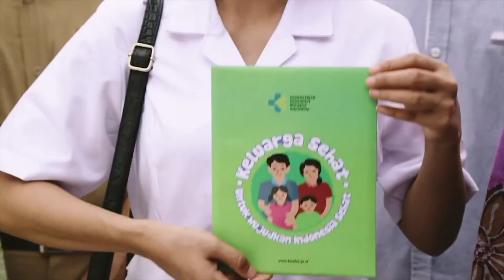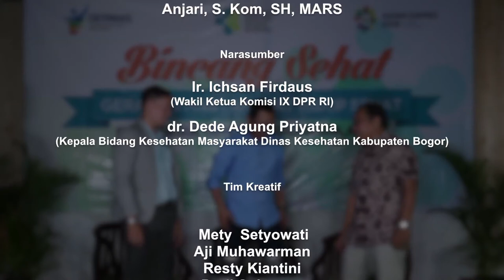2018 - Kemenkes - Talkshow - Bogor: Bincang Sehat: Pembangunan Kesehatan dan Investasi Bangsa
Video ini dibuat oleh BAMBOEDOEA KOMUNIKASI untuk Kementerian Kesehatan Republik Indonesia, merupakan hasil rekaman (taping) dari acara "Talkshow Bincang Sehat".

Bincang Sehat merupakan sebuah acara talk show dari Kementerian Kesehatan Republik Indonesia, dalam rangka melakukan sosialisasi kebijakan dan program pembangunan kesehatan di Indonesia.

Program ini merupakan siaran tapping selama satu jam, diikuti oleh kurang lebih 250 orang audiens. Dengan mengankat tema “PEMBANGUNAN KESEHATAN DAN INVESTASI BANGSA”, acara ini kemudian disiarkan di stasiun televisi TVRI daerah dan TVRI Pusat.

Narasumber:
1. Bapak Ichsan Firdaus (Wakil Ketua Komisi IX DPR RI)
2. dr. Dede Agung Priyatna (Kabid Kesehatan Masyarakat Dinas Kesehatan Kabupaten Bogor)

Pembawa acara: Dede Hasan

Lokasi: Puri Mandiri Mega Mendung

Pembangunan kesehatan pada hakekatnya adalah upaya yang dilaksanakan oleh semua komponen Bangsa Indonesia yang bertujuan untuk meningkatkan kesadaran, kemauan, dan kemampuan hidup sehat bagi setiap orang agar terwujud derajat kesehatan masyarakat yang setinggi-tingginya, sebagai investasi bagi pembangunan sumber daya manusia yang produktif secara sosial dan ekonomis. Keberhasilan pembangunan kesehatan sangat ditentukan oleh kesinambungan antar upaya program dan sektor, serta kesinambungan dengan upaya-upaya yang telah dilaksanakan oleh periode sebelumnya.

Dewasa ini Indonesia menghadapi tantangan serius berupa beban ganda penyakit. Dahulu penyebab kematian dan kesakitan terbesar adalah penyakit menular seperti ISPA, TB dan Diare, namun sejak tahun 2010 Penyakit Tidak Menular (PTM) seperti Stroke, Jantung Koroner, Kanker dan Diabetes memiliki proporsi yang lebih besar dalam jumlah kasus kesakitan dan kematian. Selama periode 1990–2015 pola kematian akibat PTM semakin meningkat dari 37% menjadi 57%, sebaliknya proporsi kematian akibat penyakit menular mengalami penurunan. Penyakit katastropik tersebut juga menjadi penyedot anggaran Jaminan Kesehatan Nasional (JKN) terbesar untuk biaya pengobatannya.

Adanya perubahan gaya hidup disinyalir menjadi penyebab terjadinya perubahan pola penyakit tersebut. Di era sekarang perilaku masyarakat cenderung menjadi tidak sehat, seperti mengonsumsi junkfood, merokok dan malas bergerak. Hal inilah yang menjadi pusat perhatian pemerintah, terutama Kementerian Kesehatan. Oleh karenanya, Kementerian Kesehatan kini memiliki program prioritas, yakni Program Indonesia Sehat dengan Pendekatan Keluarga (PIS-PK) dan Gerakan Masyarakat Hidup Sehat (GERMAS). Dengan kedua kebijakan ini diharapkan derajat kesehatan masyarakat Indonesia dapat terus meningkat.